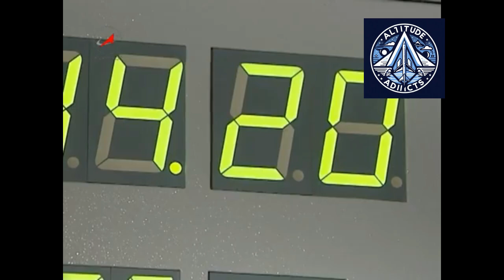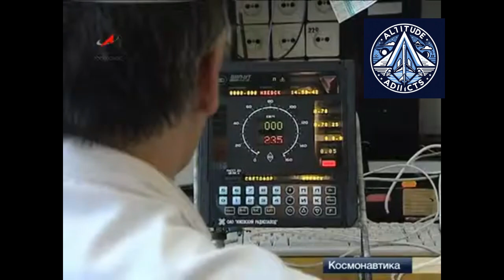GLONASS + Beidou: Will the Russian and Chinese Navigation Pact Challenge GPS?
Russia and China have announced a new roadmap to integrate their satellite navigation systems, GLONASS and Beidou, from 2026 to 2030. This cooperation will synchronize signals, improve positioning accuracy, and enhance reliability for transportation, logistics, agriculture, digital infrastructure, and cross-border mobility. The agreement builds on five years of joint technological development, including shared time labs and ground station networks. The collaboration strengthens strategic autonomy and reduces dependence on Western GPS-based systems, influencing global navigation competition and future smart mobility solutions.